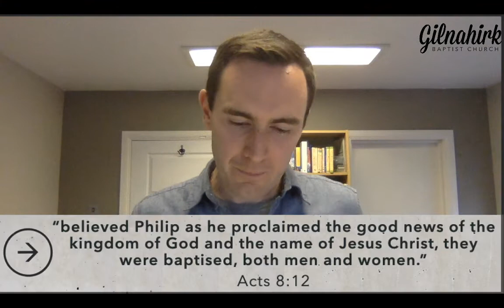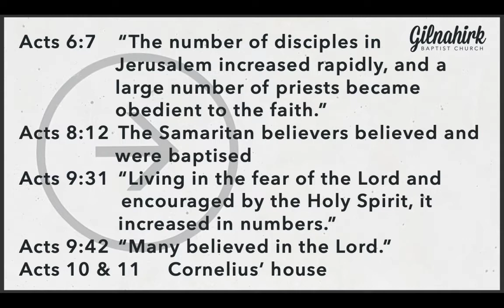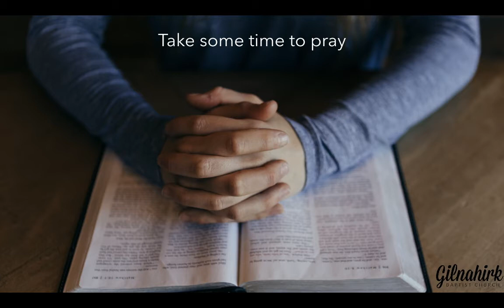Sunday Gathering 21.6.20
Join us as we continue our Church on the Move series by studying Acts 11:19-30 together, and see how God grows His people.